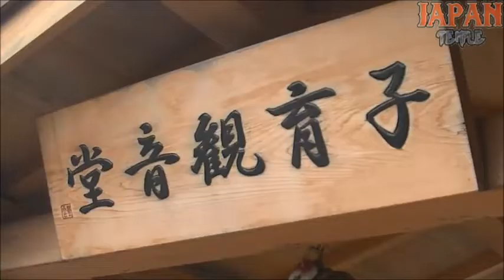子育観音堂 東京都東村山市久米川町2-37-5